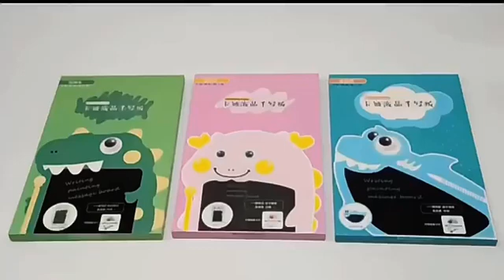Kids Writing tablet 3+ AGE